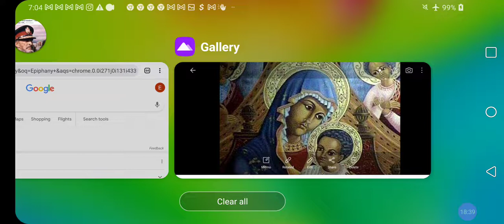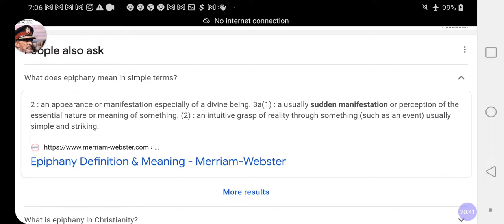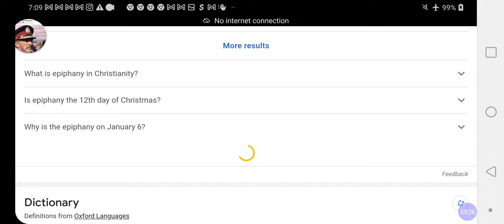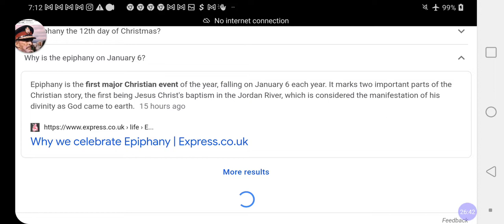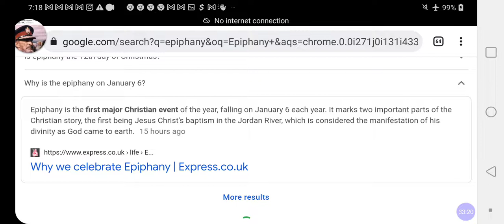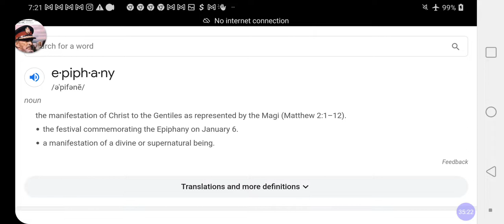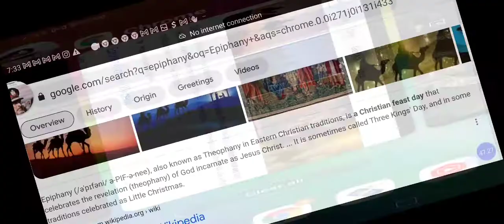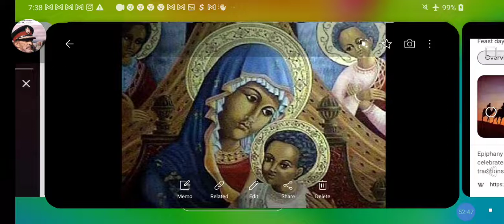Ethiopian Lidetu Epiphany, YESHUA'S Nativity : Visit Of The MAGI Wisemen🔯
Facebook.com/EthiopianWorldNET
Twitter.com/rastafariground
Twitter.com/lojsociety

Category

Nonprofits & Activism

License

(reuse allowed)